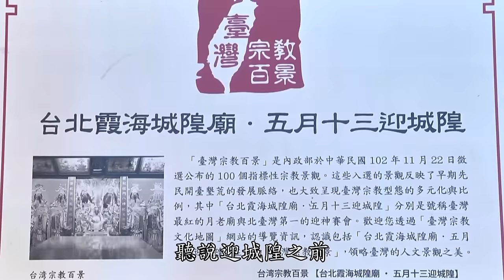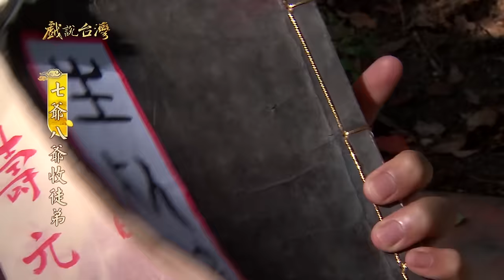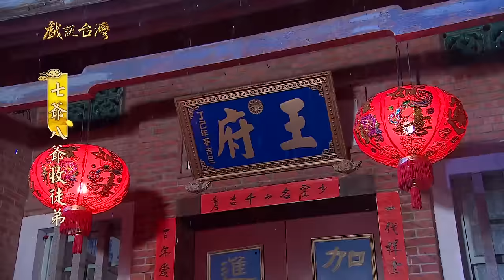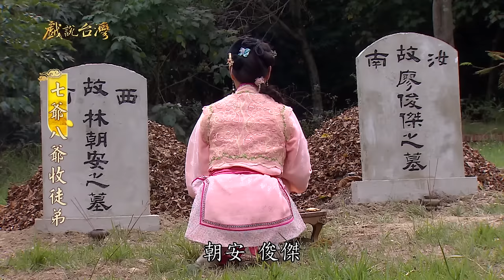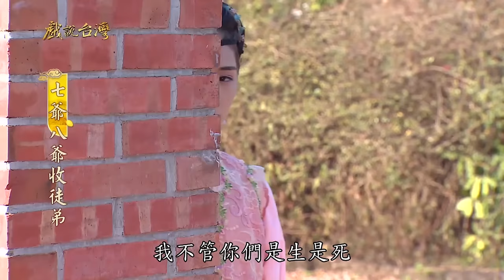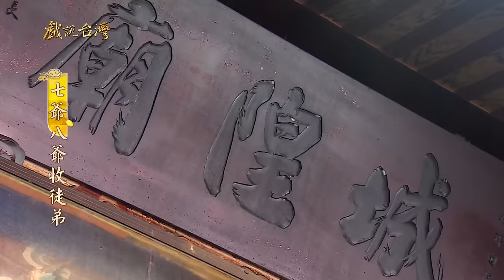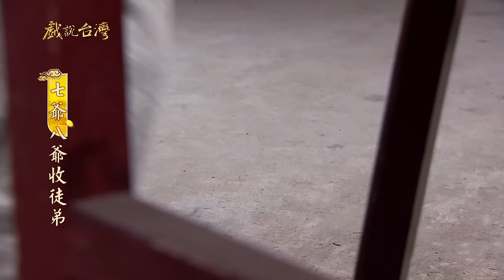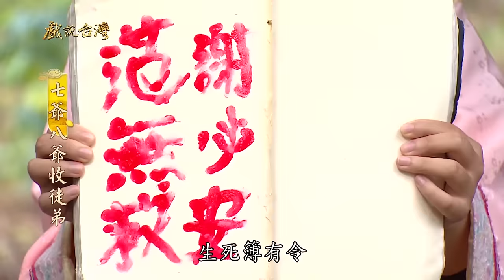【戲說台灣】七爺八爺收徒弟（全集數）